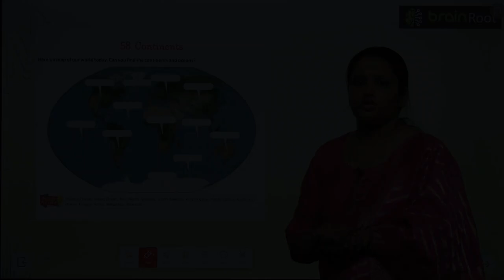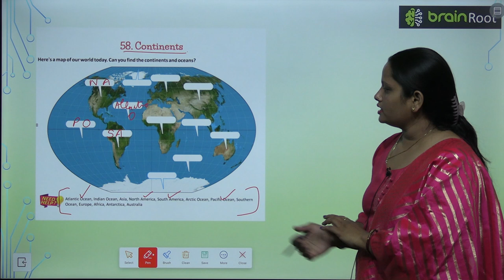Brain Root Class 3 Chapter 58 Continents